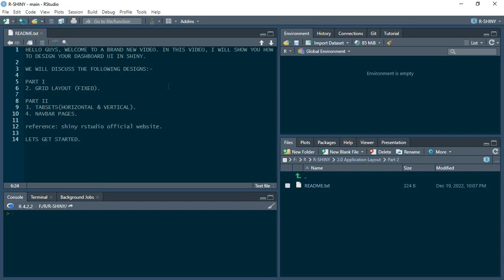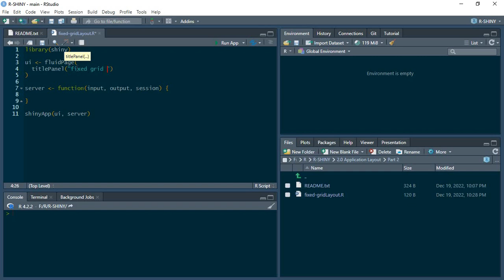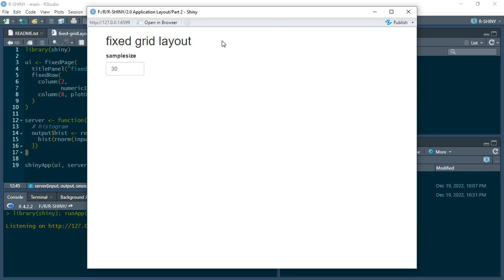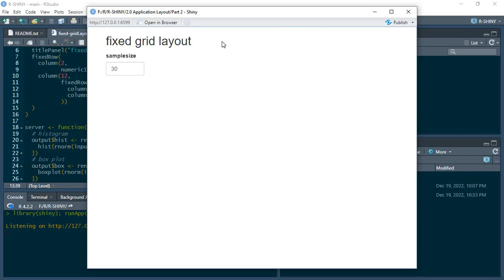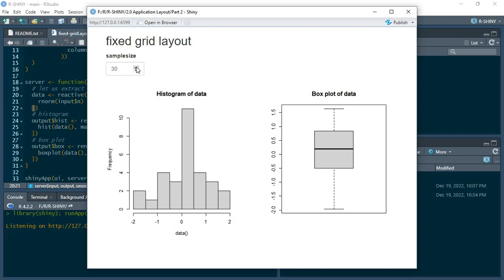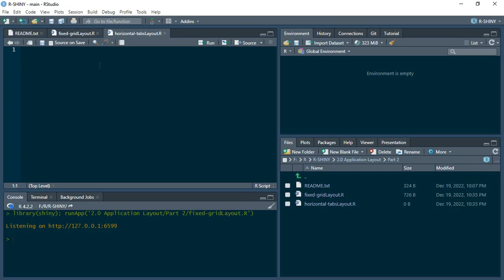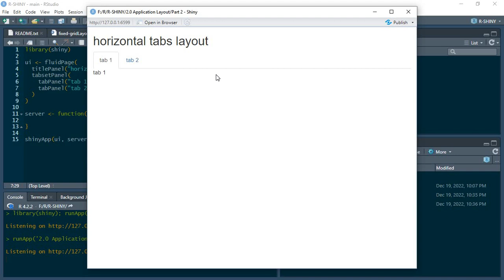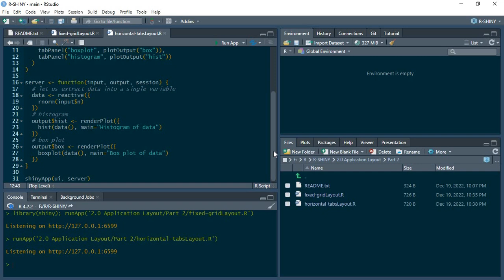3.0 Application Layout - fixed Grid & horizontal Tabs - Part 2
Application Layout - fixed Grid & horizontal Tabs